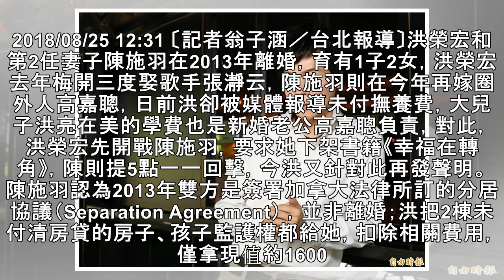陳施羽自認「被離婚」 洪榮宏握證據再槓前妻 - 自由娛樂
2018/08/25 12:31 〔記者翁子涵／台北報導〕洪榮宏和第2任妻子陳施羽在2013年離婚，育有1子2女，洪榮宏去年梅開三度娶歌手張瀞云，陳施羽則在今年再嫁圈外人高嘉聰，日前洪卻被媒體報導未付撫養費，大兒子洪亮在美的學費也是新婚老公高嘉聰負責，對此，洪榮宏先開戰陳施羽，要求她下架書籍《幸福在轉角》，陳則提5點一一回擊，今洪又針對此再發聲明。 陳施羽認為2013年雙方是簽署加拿大法律所訂的分...